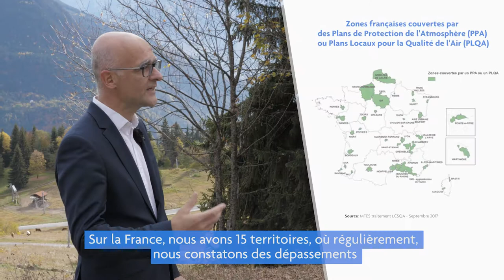1// Bilan Plan de Protection de l'Atmosphère (PPA2)